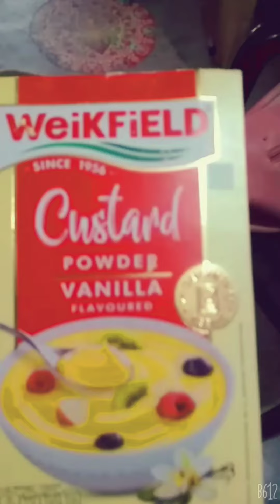laddu gopal g or bhole baba k liye kheer recipe / custard kheer recipe for laddu gopal